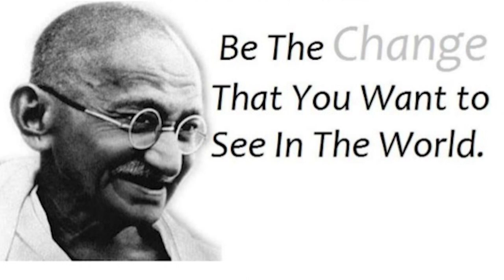Hey Ram Movie Understanding | Malyalam Explanation | Wayanadan Talk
പറയാൻ വിട്ടു പോയ പലതുമുണ്ട് കമെന്റ് സെക്ഷനിൽ ചോദ്യങ്ങൾ ആവാം...
പറഞ്ഞതിൽ തെറ്റിയത് തിരുത്താം

Hey Ram is a 2000 Indian historical drama film written, directed and produced by Kamal Haasan, who also acted as the protagonist. It was simultaneously made in Tamil and Hindi languages. The film's soundtrack and score were composed by Ilaiyaraaja. It is an alternate history film that depicts India's Partition and the assassination of Mahatma Gandhi by Nathuram Godse. The Hindi version was distributed by Shah Rukh Khan's Red Chillies Entertainment.

The film was screened at the International Film Festival of India and selected by Film Federation of India as its submission to the Oscars in the year 2000, but was not nominated. The film has garnered three National Film Awards. Internationally, the film was screened at the 25th Toronto International Film Festival and at the 2000 Locarno Festival.

The movie begins at present day with Saket Ram, an 89-year-old Hindu man at his death bed in Madras. He is being taken care of by his grandson Saket Ram Junior, a famous novelist who writes historical fiction, and their family doctor, Munawar. Ram Jr. explains how he grew up listening to his grandfather's stories. He then narrates one of his grandfather's strangest stories that he plans to use for his next novel. As Ram Jr. narrates the story, Ram is reminded of it.

The scene reverts to the 1940s, when Ram and his Pathan Muslim friend, Amjad Ali Khan are archaeologists working together under Mortimer Wheeler, in Mohenjo-daro in the Sindh province in what was then North-West India. Relations are pleasant between the Indians and the English. Saket and Amjad do not approve of partition and the creation of Pakistan. Although many Indian Muslims plan to move to Pakistan, Amjad decides to stay in India as he believes it is his homeland and he does not wish to live under Sharia law.

After the archaeological site is shut down out of fear of riots, young Ram returns to Calcutta to be with his wife, Aparna. On his way home, he witnesses the riots and chaos over the issue of the formation of Pakistan and the call by Muhammad Ali Jinnah, the founder of modern Pakistan, for "Direct Action". While out to get some food, Ram manages to save an innocent Sikh girl from the hands of a Muslim gang. When he returns to his house, he finds a group of Muslims entering his house. They brutally rape and murder Aparna. Saket, unable to cope with his tragic loss, kills the Muslims who raped and killed his wife in revenge.

Outside his house, Ram runs into Shriram Abhyankar, a Thanjavur Marathi who is part of a Hindu nationalist group determined to fight the Muslims' malice and persecution with similar brute force, and assassinate Mahatma Gandhi for what they perceive to be his treachery towards Hindu dominated India. Gandhi wants Hindus and Muslims to co-exist peacefully with a hope of winning over the hearts of the rioters through sheer self-piety, but Abhyankar and his fellow extremists have lost patience at what they deemed Gandhi's stand to appease the Muslim League and their demand for Pakistan.

Back in his hometown of Thanjavur, Ram's uncle Bashyahm and aunt Vasantha urge him to remarry. He is then married to the daughter of family friends, Mythili. While his wedding is being celebrated across the village, Ram tells his childhood friends Vedha and Yegham that he has no reason to be happy since the world's biggest political divorce is going on with the separation of Pakistan in the north. During his first night, he learns that Mythili, like her family, are supporters of Gandhi and that the Mahatma will be visiting Calcutta a few days later on the anniversary of the bloody riots. Ram travels to Calcutta alone and learns that a Mr. Nair now lives at his old apartment. Nair gives him a goddess painting drawn by Aparna not long before her death. Later that night, Ram joins a mob that confronts Gandhi and Suhrawardy, the Chief Minister of Bengal, about the bloody riots. When questioned about whether they take full responsibility for the riots, both of them accept and ask for forgiveness. The mob forgives them, but Ram refuses to.